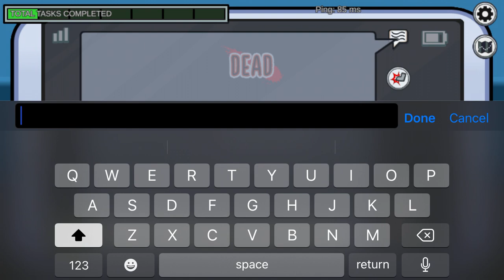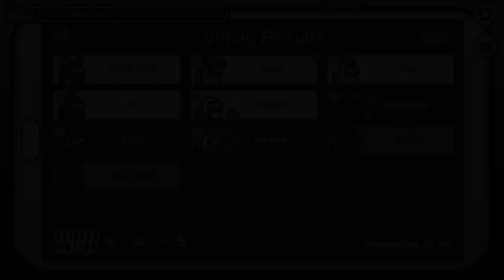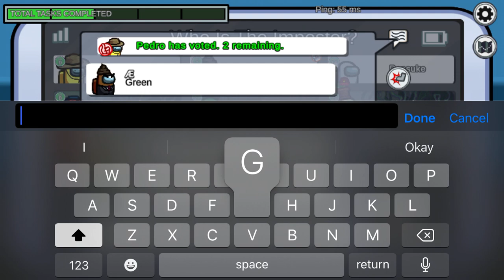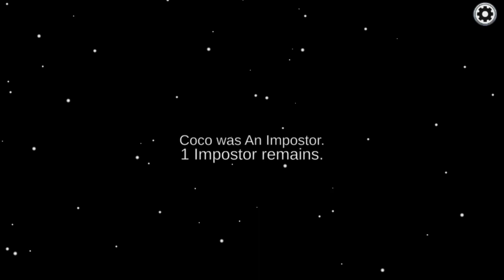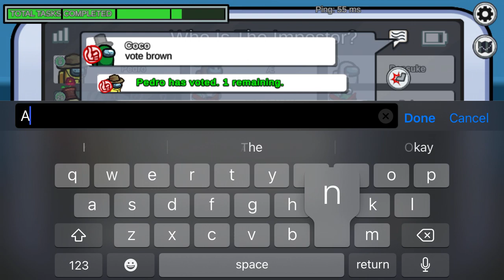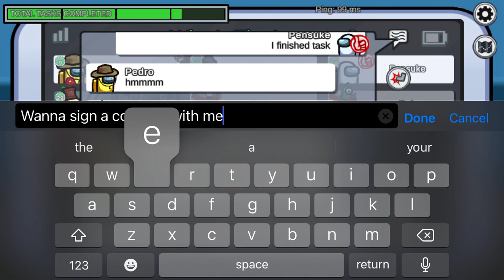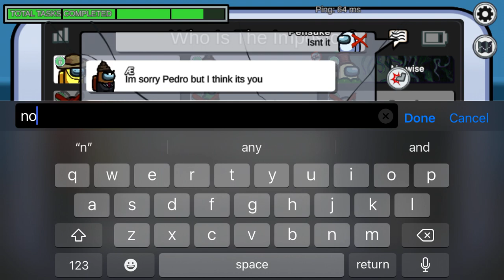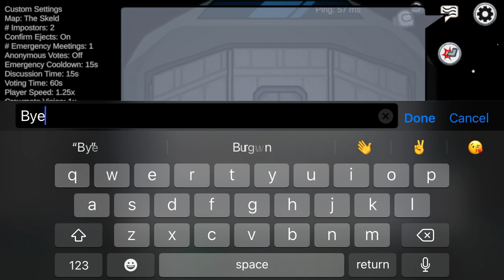Pensuke advertising himself in Among Us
I’m sure it’s driving people here… maybe.